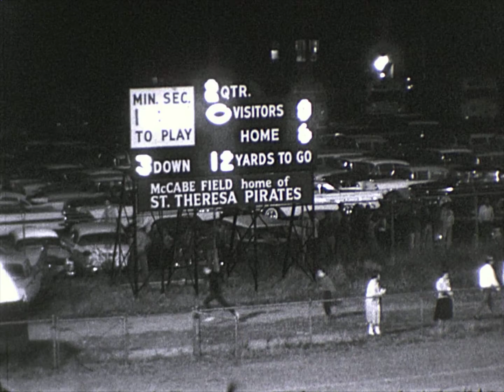CC vs Notre Dame (1960)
Archived footage from the first half of Catholic Central vs Notre Dame on September 23, 1960, where CC lost 7-6.